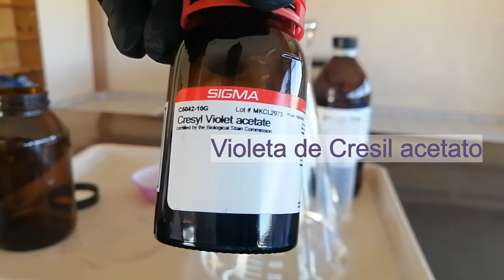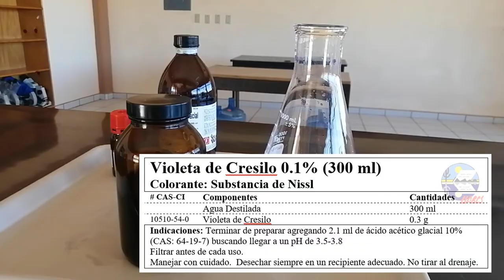Violeta de Cresilo - Preparando colorantes para histología paso a paso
En este vídeo te explico cómo preparar la solución colorante de Violeta de Cresilo para usarse como colorante para núcleos de neuronas y tinción de substancia de Nissl.

Mezcla estos componentes para preparar el Violeta de Cresilo.

Mezcla
Agua destilada 300 ml
Violeta de cresil acetato 0.3 g
Y agrega 2.1 ml de ácido acético glacial 10%

Homogeniza, filtra antes de cada sesión de trabajo para que no acarreé polvo del colorante sin diluir.
El periodo de caducidad es indefinido.

El tiempo de aplicación en el ejemplo mostrado fue de 30 minutos, y una diferenciación con etanol 95% por únicamente un baño rápido.